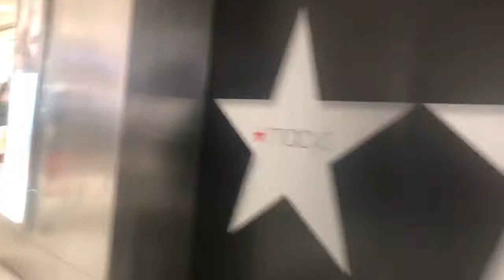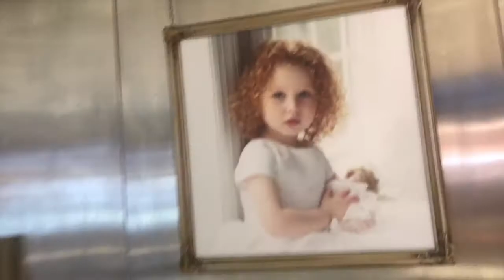VLOGMAS | Christmas Pajamas and NYC Muckbang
In this video, we shop for pajamas and eat our favorite NYC foods while answering doing the 12 Christmas Questions Tag.